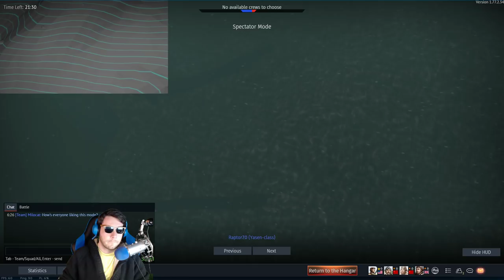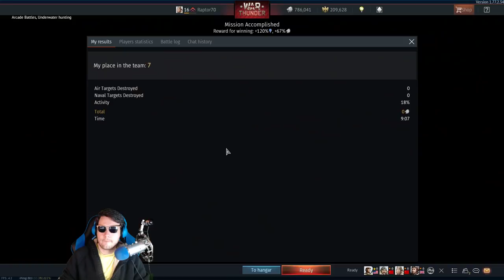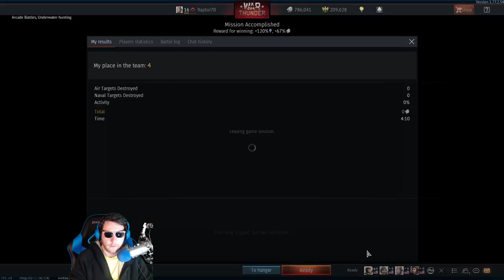This Is AMAZING | MODERN NUCLEAR SUBMARINES | Major Event Update | War Thunder Gameplay